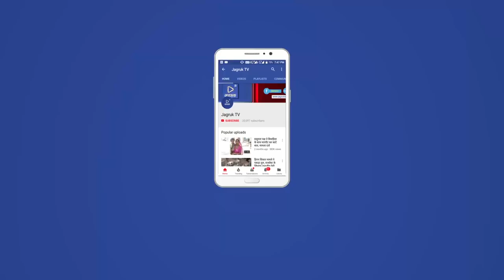JAGRUK TV : सुमेरपुर : पीएम मोदी ने साधा नमो ऐप के जरिए संवाद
सुमेरपुर
प्रधानमंत्री नरेन्द्र मोदी ने बुधवार को नमो ऐप के जरिए 'मेरा बूथ, सबसे मजबूत' कार्यक्रम के तहत भाजपा के बूथ कार्यकर्ताओं से कहा कि पहले की सरकार ने योजनाओं को लटकाने का काम किया लेकिन भाजपा की सरकार ने देश और राज्यों की उन तमाम योजनाओं को खोजा और उन्हें फिर से शुरू करने का बीड़ा उठाया। क्योंकि भाजपा जनता के प्रति जवाबदेह सरकार है जबकि दूसरी पार्टियों की सरकारों ने कभी संवदेनशीलता के साथ जनता के दुख-दर्दों के बारे में सोचा ही नहीं।
पीएम मोदी ने नमो ऐप के जरिए पाली लोकसभा क्षेत्र
 कार्यकर्ताओं से सीधा संवाद का कार्यक्रम सुमेरपुर में  गणेशम प्लाजा, मैन बाजार व भैरू चौक वही तखतगढ़ में नाग चौक पर सुमेरपुर विधानसभा के भाजपा कार्यकर्ताओ ने प्रधानमंत्री से सीधा संवाद किया ।